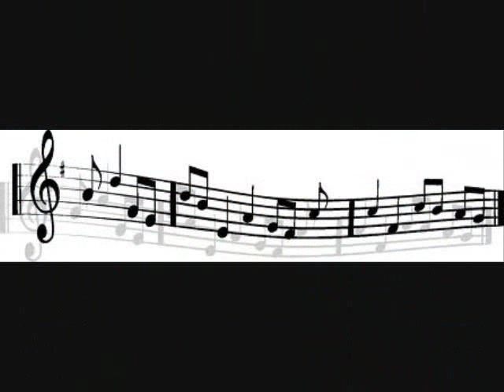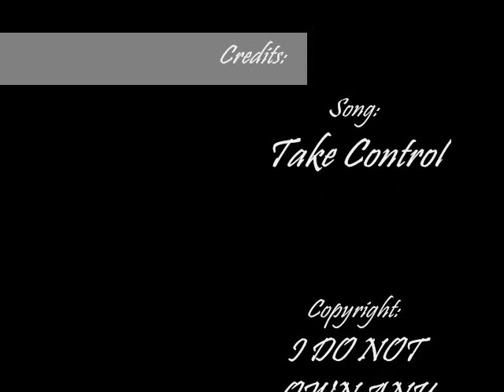Drentch - Take Control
my first video on youtube. enjoy :)
Check them out at their website or buy their songs on Itunes.